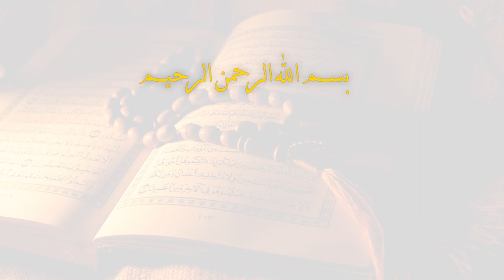(عصر القبورية )راب مهدوي || الأسماء الحسنى || أبو فاروق العايدي || كلمات : سَمية الزهراء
راب مهدوي
الأسماء الحسنى
أبو فاروق العايدي
كلمات : سَمية الزهراء

الذاكرين الأشبال || أحمد علي - علي الموسوي - عباس المرشدي - محمود منصور - محمد الفتلاوي - محمود الخزاعي - أحمد سليم الخليفاوي - مصطفـى العياشي - مرتضى الربيعي - كرار حـسن - محمود حيـدر الزامـلي
الذاكرين الشباب || محمد الباوي - علي عراك - حيدر جليل - مرتضى خالد - علي مرتضى - مقتدى البديري - رضا الكرعاوي - علي المياحي - محمـود الحسيني - مرتضى العياشي

المهرجان (18)
الشور المَهْدَوي.. تَقْوى - وَسَطِيّة - أخلاق
الكوت - المركز